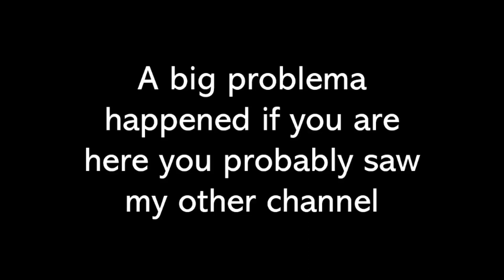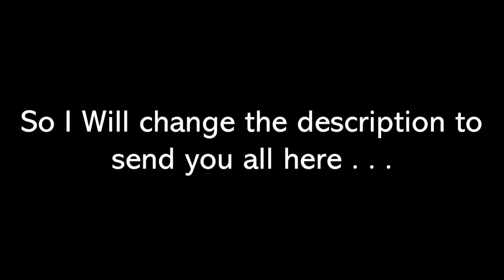Productions IMPORTANT ANOUNCEMENT!!!!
please support me trough this once i made my gameplay channel (beacause its the easiest one to bring back for now) i will leave the link here